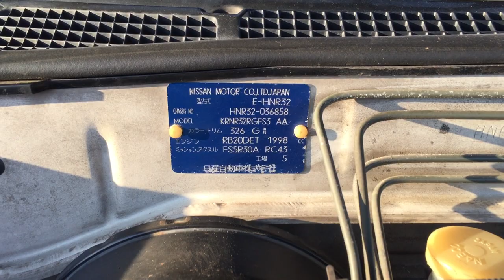Skyline GTS-4 6858